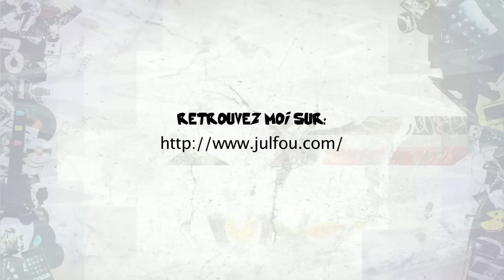Toi aussi tu as grandi dans les années 90 ? [JULFOU #2]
Toi aussi tu as grandi dans les années 90 ? Toute notre jeunesse on nous a pris pour des cons...